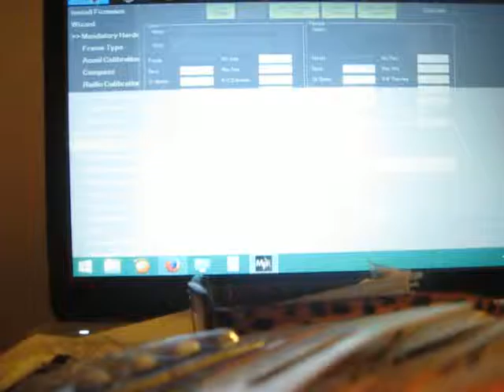mission planner quick look and activated talk mode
using technology beyond its limits and back